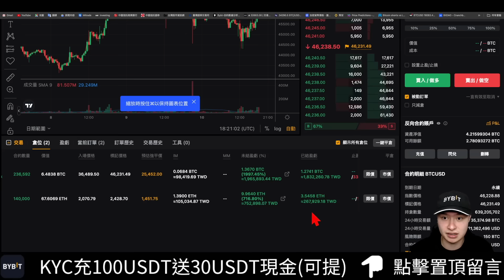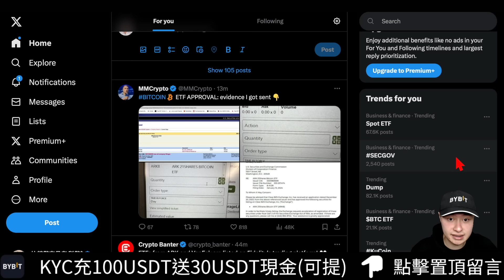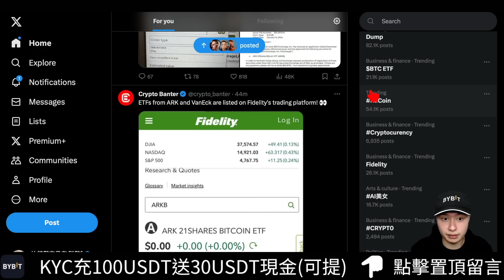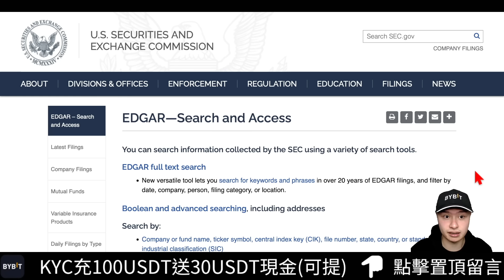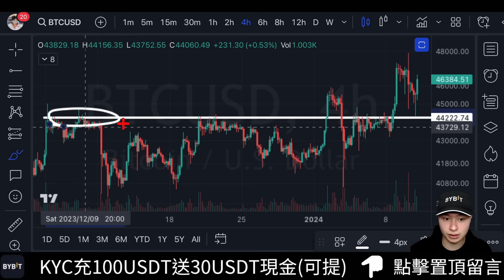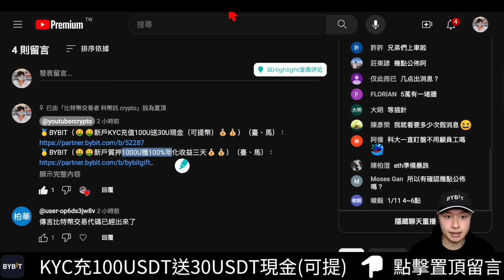🚨比特幣ETF交易機會！[行情1/11][字幕][建議兩倍速]